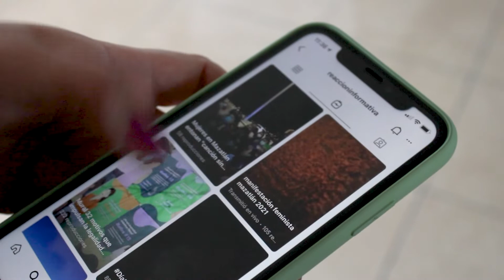Reacción Informativa esta de aniversario ¡Muchas gracias!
AniversarioRi || Fue en marzo de 2016 cuando nace Reacción Informativa. Con el paso de los años, hemos logrado colocarnos al frente de la noticias de una manera fresca y oportuna. Durante este 2021 seguiremos contigo para traerte la mejor información. ¡Muchas Gracias!